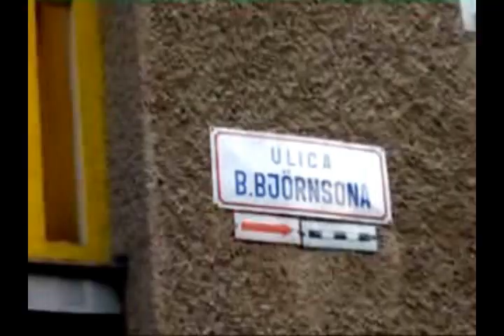Meliško 4fun (trailer)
Malá upútavka z nového pripravovaného filmu (o ňom)...